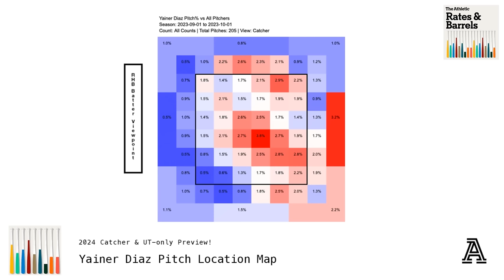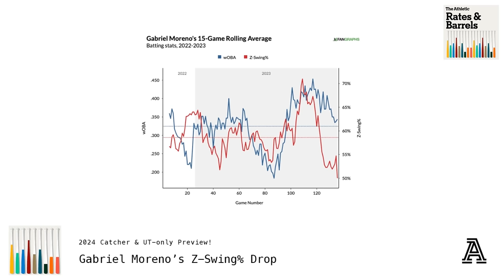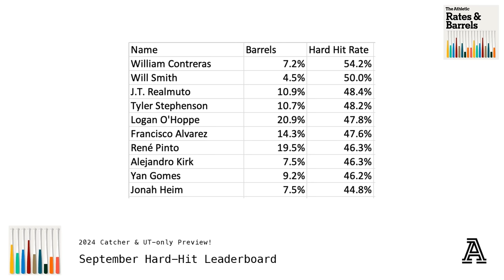2024 Catcher & UT-only Preview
Eno and DVR continue their 2024 Position Preview Series with catchers and UT-only players. From the top of the positions, to the players that might only make an impact in draft-and-hold and mono leagues (AL/NL-only), they examine the wide range of talented options all over the draft board.

For this series, players are grouped by recent Average Draft Position (ADP) data from the National Fantasy Baseball Championship (NFBC).

Rundown
1:08 UT-Only ADP Tier 1 (Shohei Ohtani, 2024 Edition)
9:42 UT-Only ADP Tier 2 (Marcell Ozuna, J.D. Martinez, Eloy Jiménez & Byron Buxton)
15:51 UT-only ADP Tier 3 (Joey Meneses, Heston Kjerstad, Mark Vientos, Tyler Soderstrom & Jonathan Aranda)
33:48 Catcher ADP Tier 1 (Adley Rutschman, J.T. Realmuto, Will Smith, William Contreras & Yainer Diaz)
49:52 Catcher ADP Tier 2 (Salvador Perez, Cal Raleigh, Sean Murphy, Gabriel Moreno, Francisco Álvarez & Wilson Contreras)
1:00:05 Catcher ADP Tier 3 (Logan O'Hoppe, Bo Naylor, Jonah Heim, Keibert Ruiz, Mitch Garver & Luis Campusano)
1:10:59 Catcher ADP Tier 4 (Tyler Stephenson, Elias Díaz, Shea Langeliers, Ryan Jeffers, Danny Jansen & Alejandro Kirk)
1:16:44 Catcher ADP Tier 5 (Austin Wells to Freddy Fermin, and Beyond)

Will Smith Thumbnail Photo by Benny Sieu-USA TODAY Sports